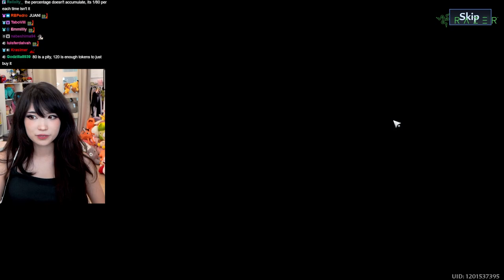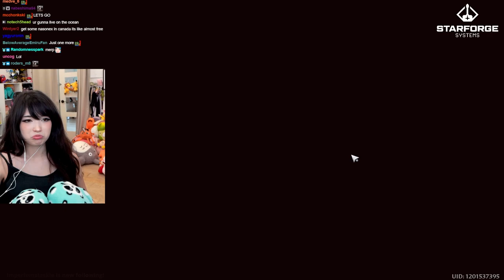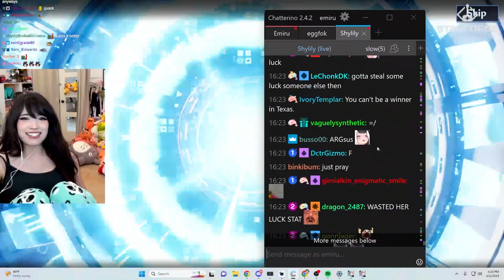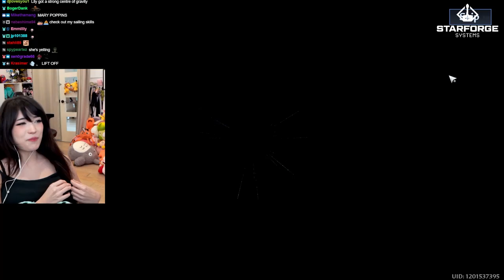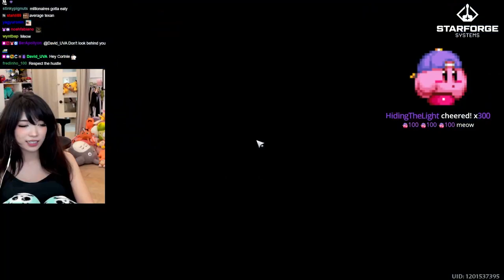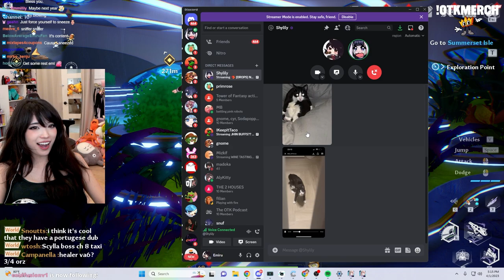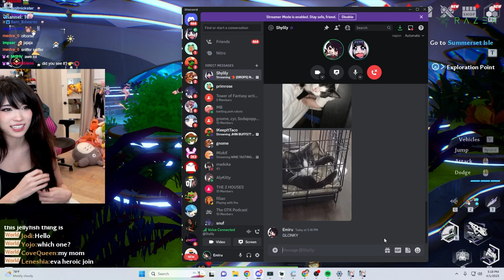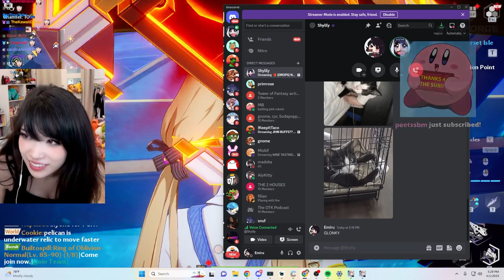Emiru Plays Tower of Fantasy w/ Shylily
Emiru
500 E Whitestone Blvd #3309